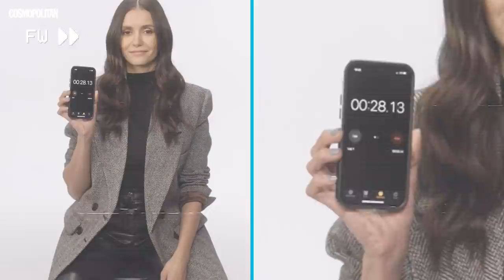Nina Dobrev Is Secretly Great At Grabbing Things with Her Feet | Secret Talent Test | Cosmopolitan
Nina Dobrev is obviously great at acting (Vampire Diaries, her new Netflix holiday movie 'Love Hard,' hello?) but Cosmo is going to find out what else she's good at!

Turns out, she's great at a ton of stuff. We should have known! What's your secret talent?

Love Cosmo? Then come join our ~ elite ~ members-only crew.